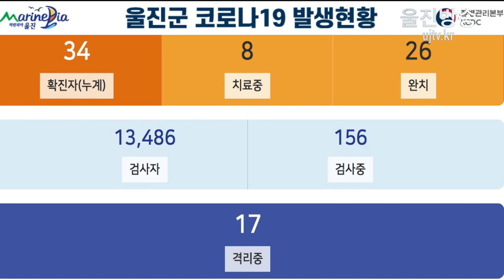코로나19 울진군 확진자 다수 발생에 따른 대군민 동참 호소문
전찬걸 울진군수는 금일14:00에 대군민 호소문을 발표했습니다.
울진군 코로나19 확진자 수는 34명(누계), 8명(치료중 ), 26명(완치), 13,486명(검사자), 156명(검사중), 17명(격리중)으로 그 확산세가 늘어 날것에 대비해 "울진군 재난안전대책본부"에서는 비상 근무에 돌입했습니다.
그동안 경북권은 코로나19 3단계 중  울진군을 포함한 12개 군(군위군, 의성군, 청송군, 영양군, 영덕군, 청도군, 고령군, 성주군, 예천군, 봉화군, 울진군, 울릉군)은 1단계 지역으로 운영되어 왔습니다.
8월 휴가철을 기준으로 확진자 수가 증가세를 보이고 있어 울진군 방역당국은 비상 사태로 휴일도 반납한 채 확진자 이동경로와 역학 조사에 만전을 기하고 있습니다.

코로나19 울진군 확진자 다수 발생에 따른 대군민 동참 호소문 전문입니다.
존경하는 울진군민 여러분 이제 울진군도 코로나19로부터 더 이상 안전지대가 아닙니다.
그동안 방역과 일상의 조화를 통해 다른 지역에 비해 비교적 안정세를 누렸던 우리 군에도 코로나19가 무서운 기세로 퍼지기 시작했습니다.
지난 20일 하루사이에 27번부터 31번까지 5명이 확진 판정을 받았고, 오늘 다시 3명이 추가로 확진판정을 받았습니다.
지금으로선 내일 또 몇 명이 추가로 확진판정을 받을지도 가늠하기가 어려울 정도입니다.
처음으로 겪어보는 이 같은 상황에서 당황하고 초조해 질 수도 있겠지만, 이럴 때 일수록 사태를 정확히 파악하고 원칙대로 신중히 대처해 나가야 할 것입니다.
​일단 지금 상황은 우리가 가장 우려하고 있었던 지역 내 감염이 시작된 것으로 보고, 우리군은 그 감염의 고리를 끊기 위해 적극적인 선제적 선별검사를 하고 있습니다.
어제하루 748명의 검사를 실시하였고, 오늘도 군민체육관 주차장에 임시선별진료소를 추가로 설치하여 432명의 검사를 진행하였습니다.
존경하는 울진군민 여러분!
우리군은 현 상황에 대응하기 위해 모든 역량을 쏟겠습니다.
보건소 및 관련 인력을 총동원하여 감염병 대응의 집중력을 높이겠습니다.
또한 지역 내 코로나19 상황에 맞춰 적극적으로 임시 선별진료소를 운영하고, 예방접종에도 계속 박차를 가하여 방역 사각지대를 좁혀가겠으며, 상황을 주시하여 필요 시 거리두기 단계의 격상도 함께 신중히 검토하겠습니다.
​이러한 상황에서 무엇보다 군민 여러분의 도움이 절실히 필요하므로, 다음사항을 지켜주실 것을 호소합니다.

첫째, 지금까지 안전안내문자를 통해 알려드린 내용에 해당되시는 모든 분은 물론, 의심증세가 있으신 분들도 즉시 선별진료소에서 검사를 받아주십시오.

둘째, 특히 검사 후에는 결과가 나올 때까지 모임, 외출, 타인과의 접촉을 자제하여 주십시오. 지금 상황에서는 개인방역수칙 준수가 어느 때보다도 절실히 요구되는 시점입니다.

셋째, 격리 중인 가족과는 절대 접촉을 마시고, 집안 환기를 수시로 시켜주십시오.
이와 함께 부득이 외출 시에는 반드시 방역용 마스크를 착용하여 주십시오.
우리의 생명과 생계가 달려있는 지금의 이 위기를 반드시 극복해 내야만 합니다.
다른 지역보다 안전했던 우리의 일상을 되찾기 위해서는 지금부터의 행동 하나하나가 결정적인 역할을 할 것입니다.
울진군민 모두가 가족과 이웃을 반드시 지켜낸다는 각오로 코로나19 확산 차단에 적극 동참해주실 것을 다시 한 번 간곡히 호소 드립니다.
코로나19울진군확진자다수발생에따른대군민동참 호소문